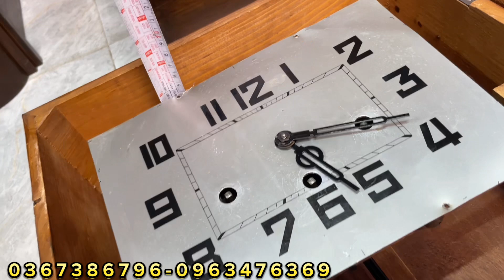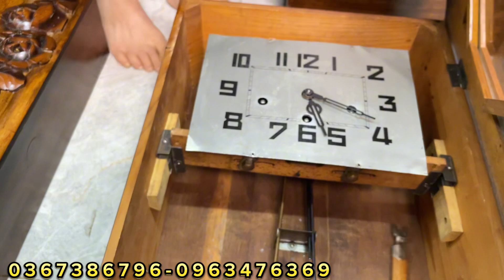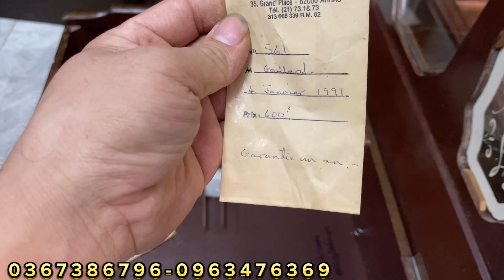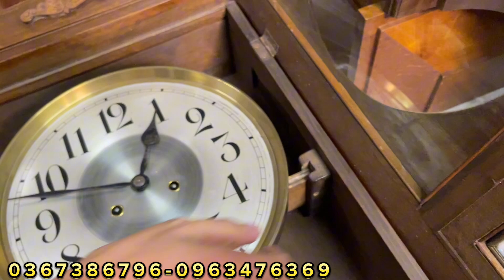Xả lô hàng mới 21/11/2023